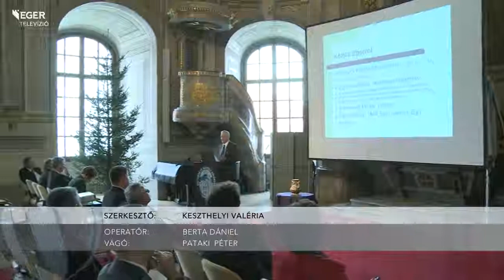131202_tortenelemtanarok_konferencia.mp4